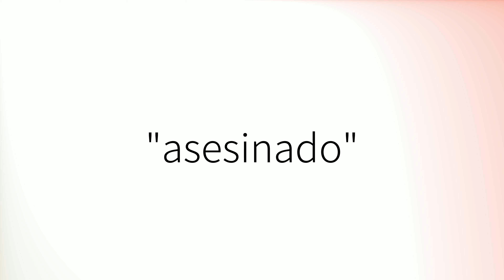Como pronunciar 'Asesinado' en español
How to pronounce 'Asesinado' in Spanish.
Comment prononcer 'Asesinado' en espagnol.
Wie man 'Asesinado' auf Spanisch ausspricht.
「Asesinado」のスペイン語の発音の仕方